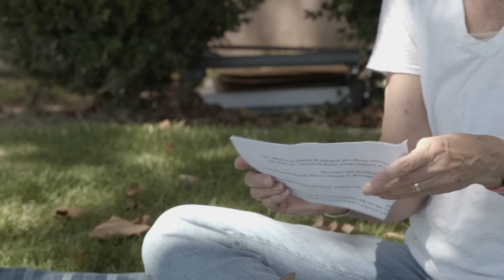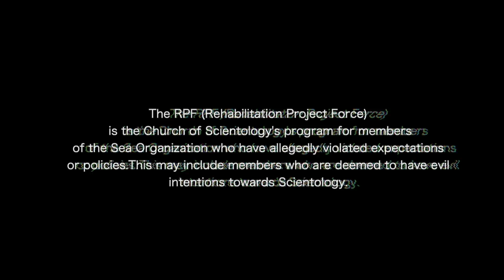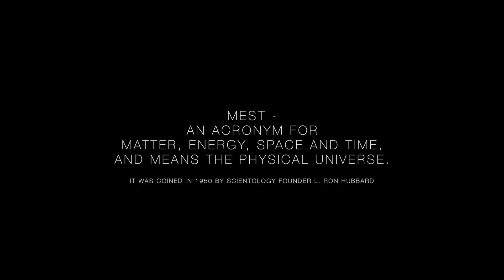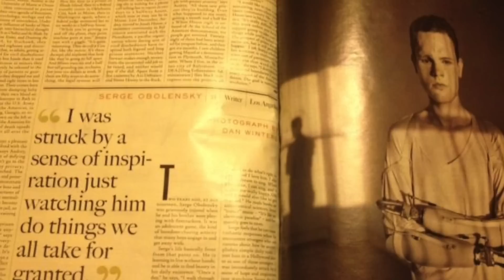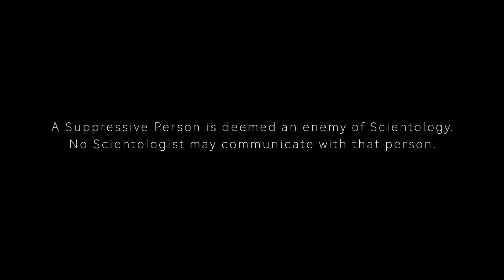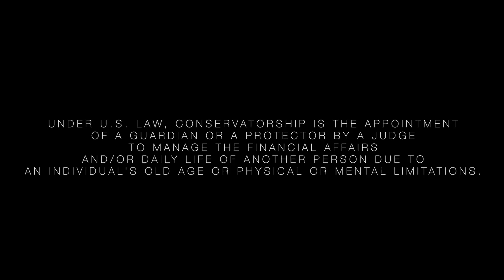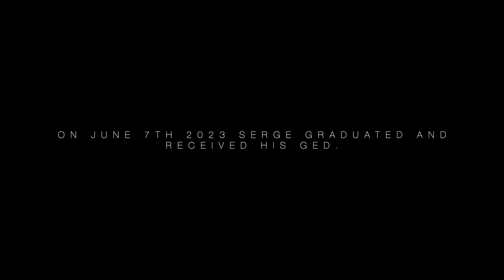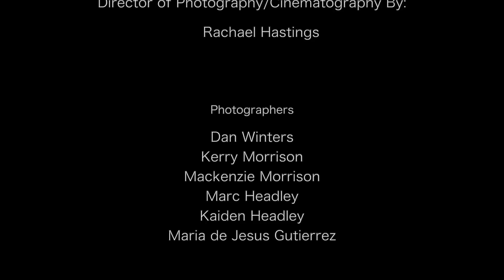The Story of Serge Obolensky - An Aftermath Foundation Survivor Story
The Aftermath Foundation was established to help those who want to leave Scientology and the Sea Organization, but who lack a system of support they can rely on while getting on their feet in the outside world.

This is an Aftermath Foundation Survivor Story: The Story of Serge Obolensky.

Serge was raised in scientology from a very young age and joined the Sea Organization at age 11, committing to a billion years of service to scientology. Serge's parents and his brothers were also part of the Sea Organization. After several years of hard labor, no education, no family support, and a rigorous schedule, Serge's life was in ruins. At age 19, while he was living on L Ron Hubbard Way, Serge had a fireworks accident in which he lost both of his hands and one of his eyes. Thereafter he was promptly cut off from his family and all mental and emotional support, as a result of which Serge was homeless on Hollywood Blvd for 10 years.

The Aftermath Foundation presents The Story of Serge Obolensky.

Want to contribute to the channel? We regularly add gear to our Amazon wish list to upgrade equipment and set-ups so we can produce more content.